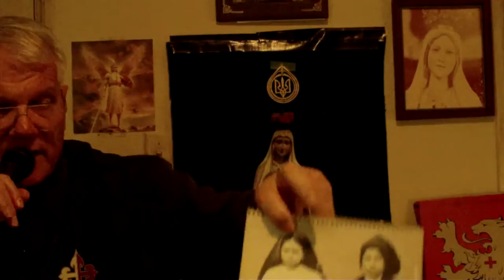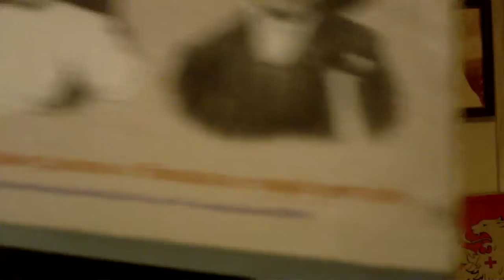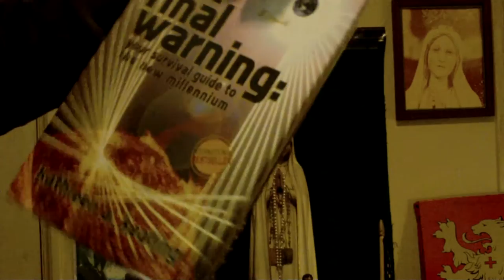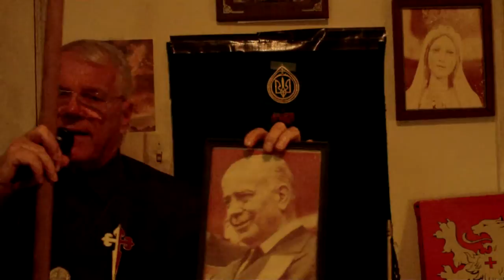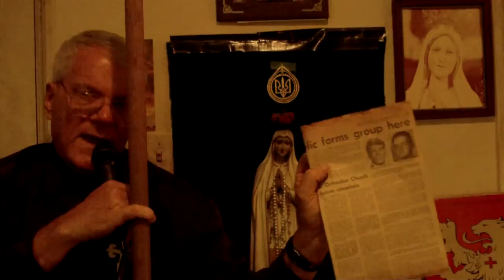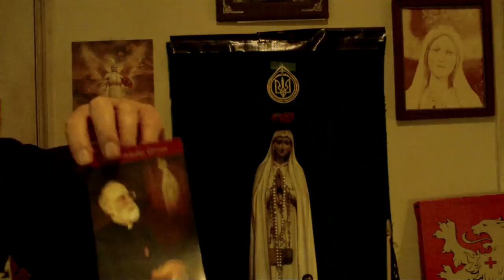March 25 BVM Annunciation & real GLORIA OLIVAE of St. Malachy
March 25 - Annunciation of St. Gabriel to Our Lady and Incarnation of Eternal Word
by Plinio Correa de Oliveira

Kathleen A Keating - THE WARNING UPDATE via @YouTube

GOD'S RIGHTS TRUMP ALL RIGHTS
EVIL HAS NO RIGHTS
Abortion, Communism, LGBT, Same Sex Union intrinsically evil

September 23, 2017?  What's going to happen? via @YouTube

Mission Impossible?
COST OF PAPAL 1929 DISOBEDIENCE: 2 Billion+ lives?

5, 36, 42 & 65 Coincidences?
2017 Tom Brady Super Bowl LI - 5
2016 Donald Trump Electoral Votes 306
2016 CJCS Gen. Dunford Commandant USMC 36
Sousa of US Marine Corps Band composed 136 Marches
1965 BA St. Joseph's College (Jesuit), Philadelphia
1965 Parris Island SC Arthur Denchfield Platoon 3006
Arcturus (Alpha Bootis) in Bible - Light Years 36
Pope St Fabian. 1st layman elected Pope AD 236
Planet X (Nibiru) around Earth each 3600 yrs. Now S. Hemisphere
Holy Roman Emperor Charlemagne born April 2, 742
St. Edward the Confessor acclaimed by people King of England 1042
Russia's Prince Alexander Nevski wins Battle of the Ice April 5, 1242
St. Robert Bellarmine, Doctor of Church (Pope Heretic), born 1542
Capital City Porto Alegre, Rio Grande do Sul (Brazil)- begun in 1742
Arthur Leighton Denchfield III born Porto AlegreBirthday 3.6.1942
Arthur L. Denchfield III Baptism; Mother of God Cathedral April 5, 1942
General Douglas MacArthur, US Hero, died at 84 on April 5 (1964)
Manuscript of True Devotion Treatise of BVM by St. Montfort found 1842
U. of Notre Dame Du Lac, Indiana, USA (Holy Cross Fathers 1842)
King Arthur 465-542. Excalibur caught by Notre Dame Du Lac 542
ArthursTown (Bermuda Triangle) Area Code 242

Gen.5:21-24: And Henoch lived 65 years, and begot Methusala. And Henoch walked with God and lived after he begot Methusala, 300 years, and begot sons and daughters. And all the days of Henoch were 365 years. And he walked with God and was seen no more because God took him. (Prophets Henoch and Elias never died but wait in Paradise preparing to come back to Earth to fight Antichrist)

APOCALYPSE X of St. John - In R-CR see "little book open"
and "time shall be no more" by the angel from Heaven to St. John.

Mission Impossible?

EAGLE of APOC. 8:13 @ArcturusRex

EAGLE of APOC. 8:13 ‏@ArcturusRex Aug 25
EAGLE of APOC. 8:13 Retweeted EAGLE of APOC. 8:13
NelsonFragelli (b.3/6/43) is as Papabile layman as was Pope St. Fabian (AD 236)

SainteChapelle: Glorious Fruit of the MiddleAges via @YouTube

SainteChapelle: Glorious Fruit of the Middle Ages via @YouTube

Prince Bertrand Speaks on Our Lady in ST. LOUIS

King Arthur - born 465, died 542

1. EAGLE of APOC. 8:13‏@ArcturusRex
A Holy Pope should crown as new Holy Roman Emperor the
French born Prince Dom Luiz de Orleans e Braganza of Brazil!

MegaTsunami WARNING to Brazil, Caribbean, US coasts!! 2016?
Cumbre Vieja Volcano, La Palma, Canary Islands 2014?
- La Palma Mega Tsunami movie